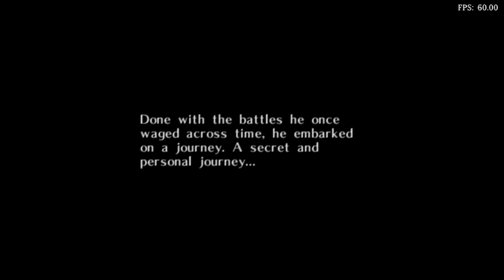Is The Legend Of Zelda: Majora's Mask Playable? RetroArch Performance [Series X | Mupen64Plus-Next]